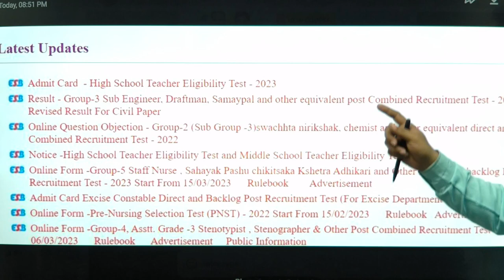MPTET VARG 1 Admit Card Out | Exam Date of MPTET Grade 1